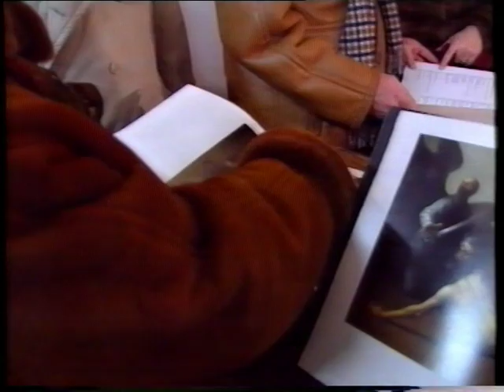GALLERIA AREARTE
ottobre 2006